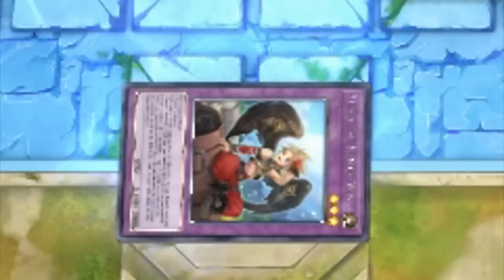WHEN AVERAGE YUGI BOOMER MEETS THE MOST TOXIC PLAYER IN YUGIOH MASTER DUEL